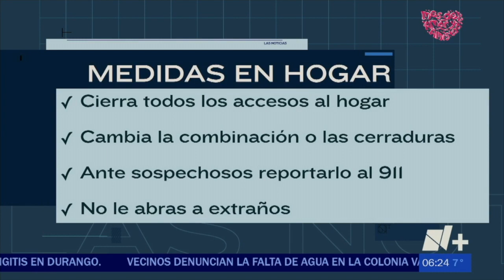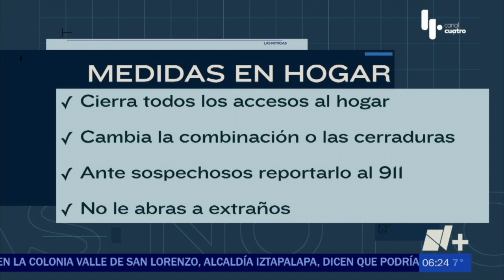Casa de seguridad, recomendaciones | Las Noticias Puebla - 🔴 Noticias en vivo en Puebla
Ponga mucha atención aquí le tenemos algunas recomendaciones para reforzar la seguridad de su hogar